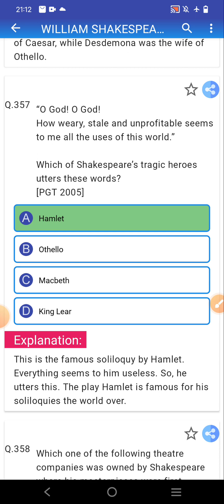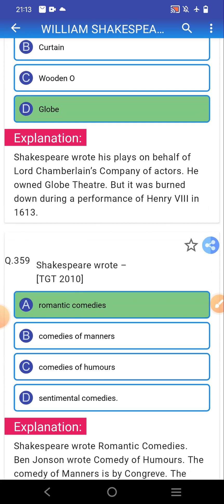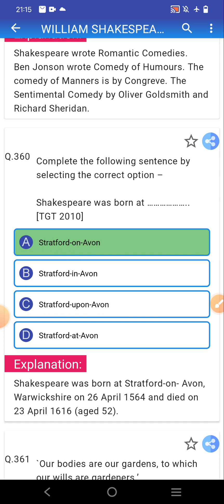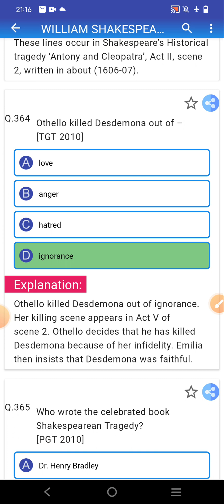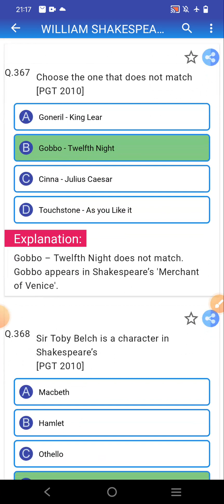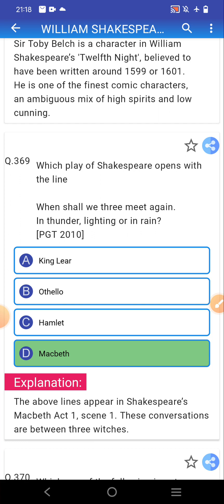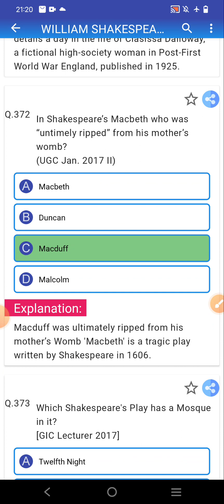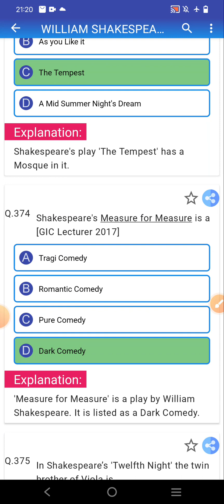William Shakespeare mcq day 23